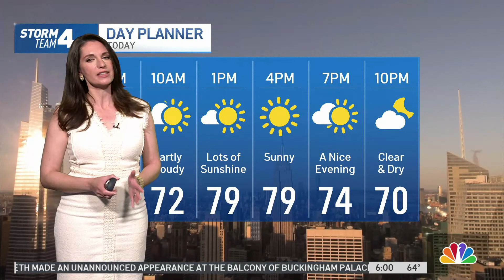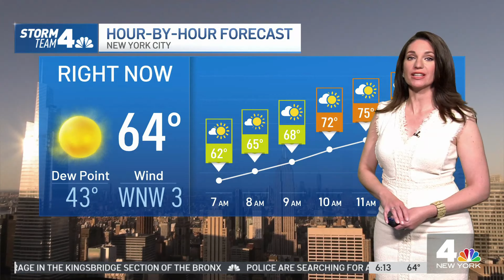Maria LaRosa 6/06/22